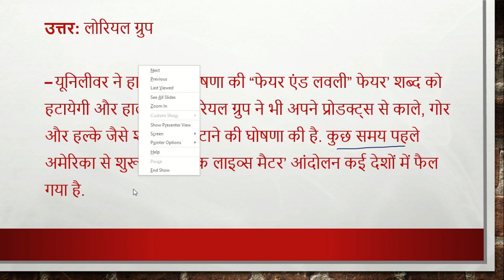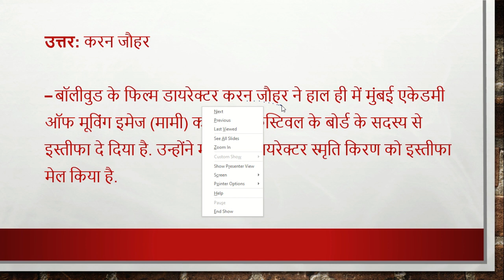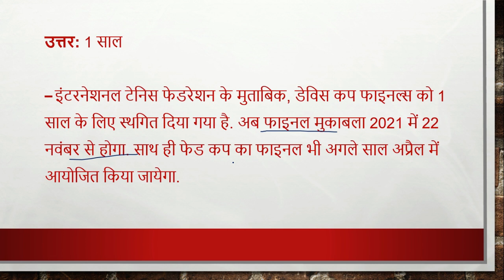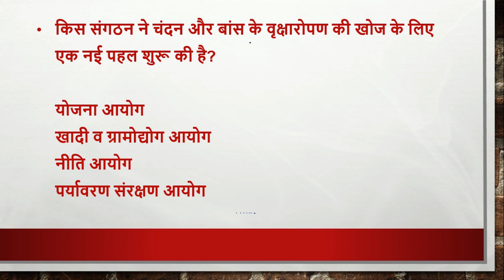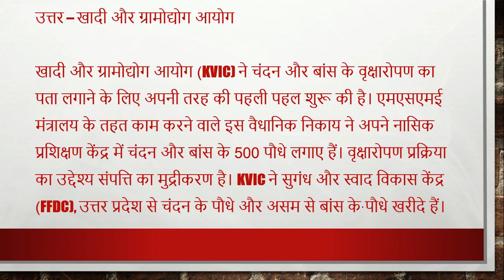29 june, 2020 | Daily Current Affairs | Today Current Affairs CurrentAffairs2020|upsc|uppsc|mppsc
29 june, 2020 | Daily Current Affairs | Today Current Affairs CurrentAffairs2020|upsc|uppsc|mppsc